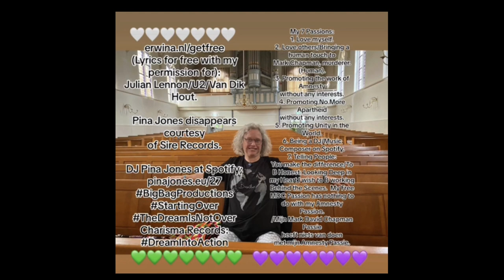MIC (Music in Christ) Science Fiction. See description.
See description.

Yo Piepeltjes!

Pina Jones op Spotify:

pinajones.eu/27

HET enige echte Pina Jones kanaal van 2023:

YouTube.com/@Pinaaah

En dit zijn de 20 andere kanalen:

YouTube.com/@Pinajones

YouTube.com/@Pientje

Youtube.com/@YoPeople

YouTube.com/@SnowPien

YouTube.com/@THEMarkDavidChapman

YouTube.com/@MarkDavidChapmanAkaNemo

YouTube.com/@ArtistsAgainstInjustice

YouTube.com/@ArtistsAgainstApartheid

YouTube.com/@Snowdoggydog

YouTube.com/@ErwinaAkaPina

YouTube.com/@ErwinaAliasPina

YouTube.com/@ErwinaAkaPinaJones

YouTube.com/@PinaJonesOfficial

YouTube.com/@GerrettaErwinaHoogendijk

YouTube.com/@Erwina-Hoogendijk

YouTube.com/@BigSmileRadio

YouTube.com/@TheArtistsAgainstInjustice

YouTube.com/@MySnowDog

YouTube.com/@NoMoreApartheid

YouTube.com/@ArtistsAgainstApartheidNL

YouTube.com/@PunkRockersPeaceBand

YouTube.com/@DJPinaJones

YouTube.com/@Pinakkio

YouTube.com/@ThePunkRockersPeaceband

YouTube.com/@TweeJs

YouTube.com/@JinglefabriekJones

YouTube.com/@ThePinaJonesExperience

YouTube.com/@Pienie

YouTube.com/@Erwina4